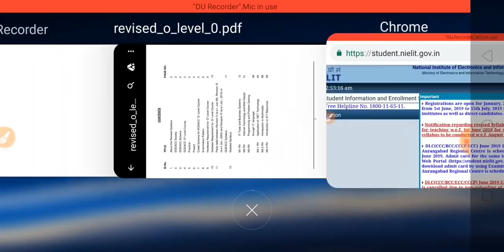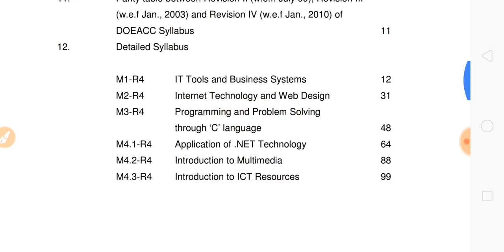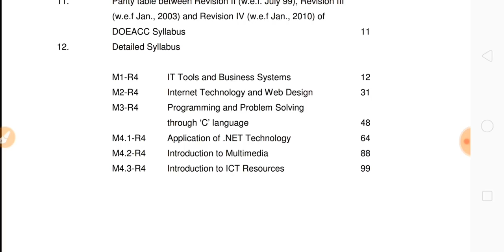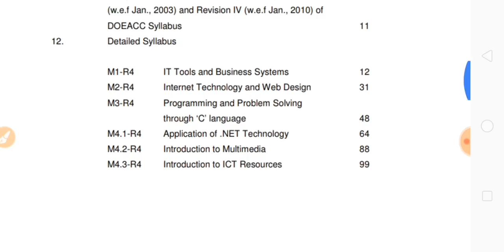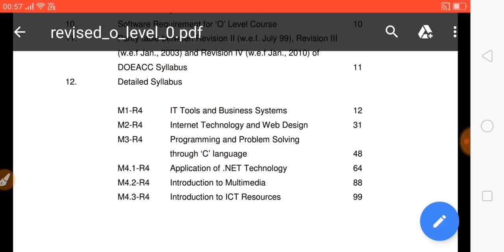O LEVEL के Registration Start हो गए हैं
7:00 pm to 11:00 pm
O level for UPPSC RO ARO
O LEVEL FOR LOWER PCS
O LEVEL FOR UP POLICE